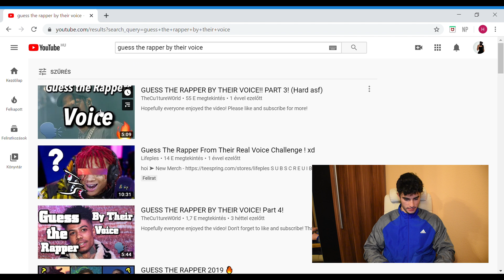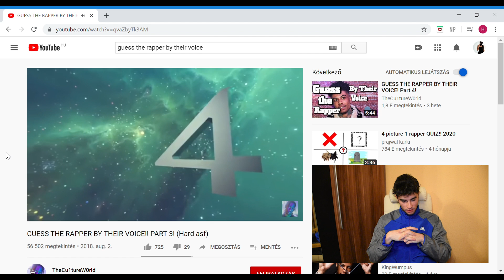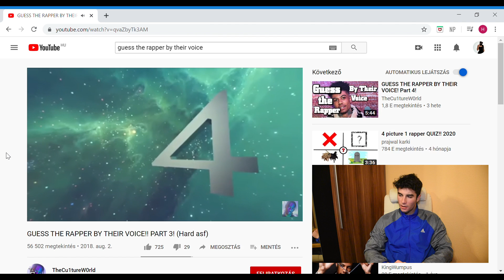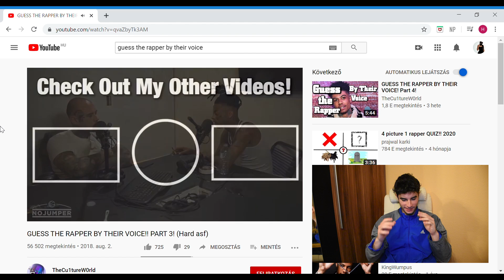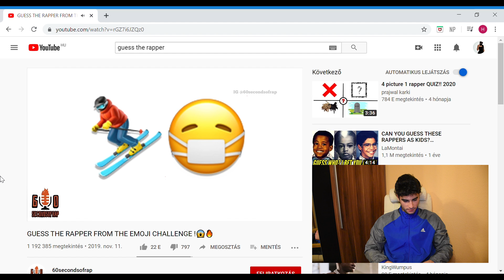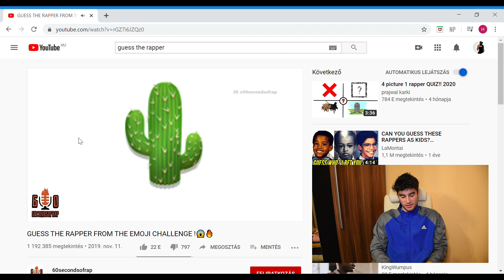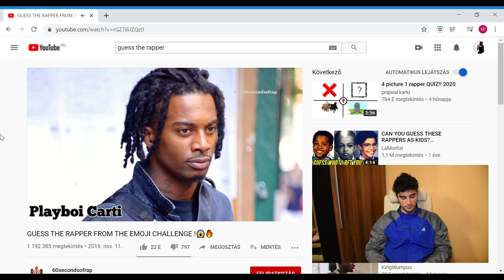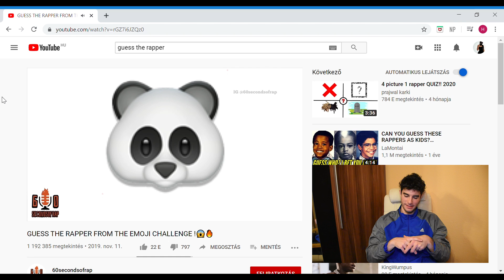TALÁLD KI A RAPPERT CHALLENGE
először csináltam ilyen reakció videó féleséget, ha szeretnétek még, kommentbe jelezzétek